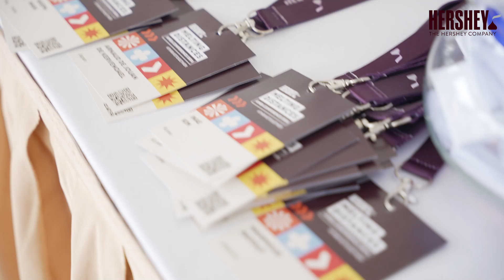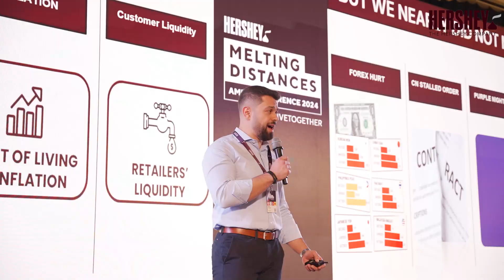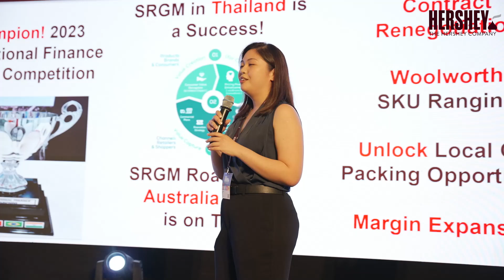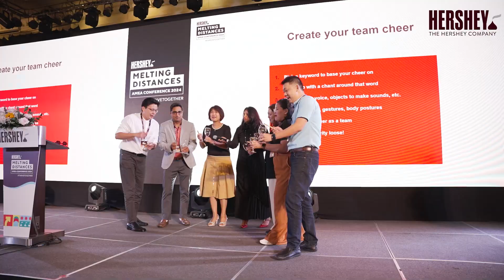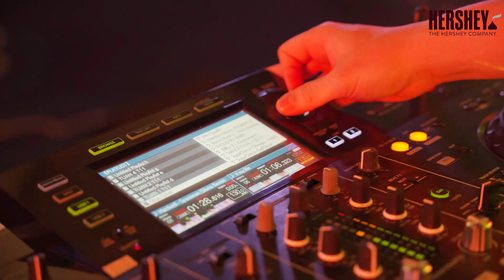Video Recap - 𝐇 𝐞 𝐫 𝐬 𝐡 𝐞 𝐲 - 𝐓𝐚𝐦 𝐇𝐨𝐚𝐧𝐠 - 𝐈𝐧𝐝𝐨𝐜𝐡𝐢𝐧𝐚 𝐇𝐞𝐫𝐢𝐭𝐚𝐠𝐞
Video Recap - 𝐕 𝐀 𝐂 𝐒 - 𝐓𝐫𝐚̂̀𝐧 𝐌𝐢𝐧𝐡 𝐇𝐨𝐚̀𝐧𝐠 (𝐑𝐢𝐭𝐨 𝐓𝐫𝐚𝐧) - 𝐅𝐨𝐭𝐨𝐦𝐨𝐭𝐨.𝐯𝐧

🎥Video / Hoàng Vương Trung - Galaxy Media
☎️ Coppyright / 𝐓𝐚𝐦 𝐇𝐨𝐚𝐧𝐠 - 𝐈𝐧𝐝𝐨𝐜𝐡𝐢𝐧𝐚 𝐇𝐞𝐫𝐢𝐭𝐚𝐠𝐞
📖Client / 𝐇 𝐞 𝐫 𝐬 𝐡 𝐞 𝐲
🔖Project / Event

© Bản quyền thuộc về 𝐓𝐚𝐦 𝐇𝐨𝐚𝐧𝐠 - 𝐈𝐧𝐝𝐨𝐜𝐡𝐢𝐧𝐚 𝐇𝐞𝐫𝐢𝐭𝐚𝐠𝐞
© Copyright by 𝐓𝐚𝐦 𝐇𝐨𝐚𝐧𝐠 - 𝐈𝐧𝐝𝐨𝐜𝐡𝐢𝐧𝐚 𝐇𝐞𝐫𝐢𝐭𝐚𝐠𝐞 ☞ Do not Reup